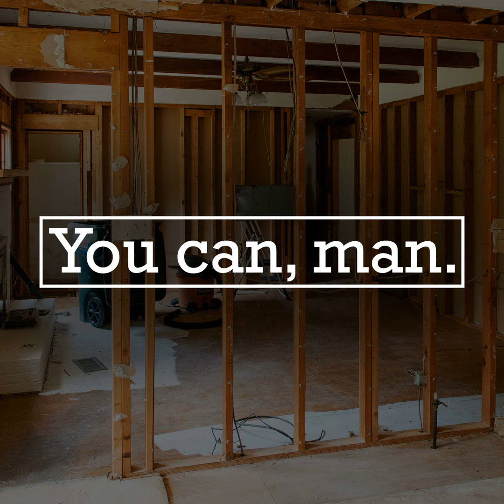You Should Have an Outdoor Fire Pit | #081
There's a nip in the air and that can only mean: PUMPKIN. SPICE. EVERYTHING. Also, whether it's autumn, the harvest season, or even false fall, now is a great time to enjoy an outdoor fire pit! So grab a cardigan, wrap both of those chilly hands around your wittiest mug of hot tea or pour over coffee, and cozy up to your radio/smartphone/computer for this week's fireside chat.

The repurposed solid steel fire pits we mentioned can be found